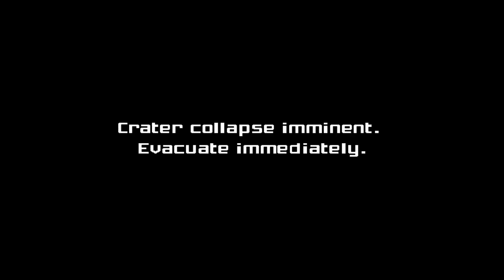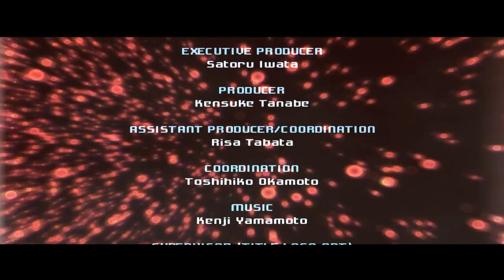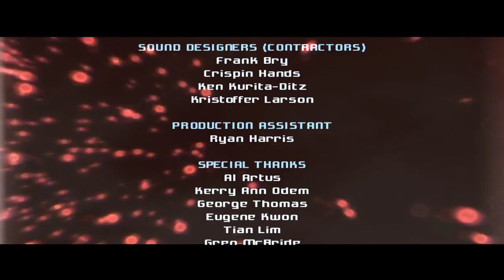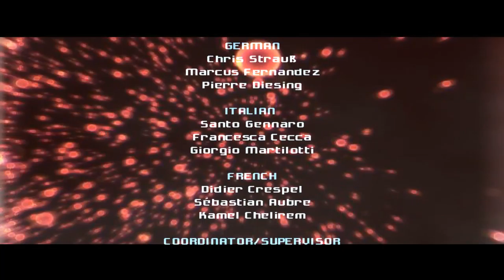Metroid Prime [20F] To the Core of Things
Dolphin sure didn't like me looking at Ridley. That boss battle and the Metroid Prime battle had too much tedium to difficulty in them. I never was worrying much about dying, and they just went on forever. Oh well, it was fine.

Anyway, Metroid Prime is mostly a really good game. It could have used some faster routes for moving around, and the artifact collection phase really didn't seem necessary, but it's a really satisfying area to explore, even if it feels much smaller 15 years later. Still worth playing in 2018, especially with the new controls.